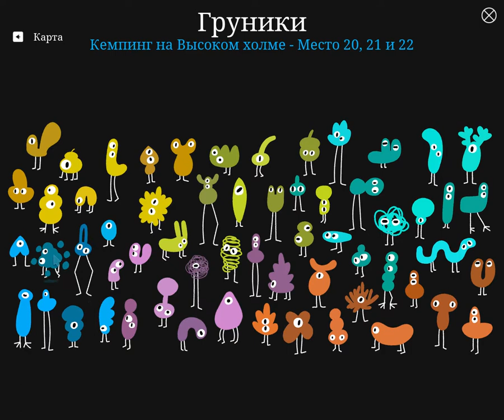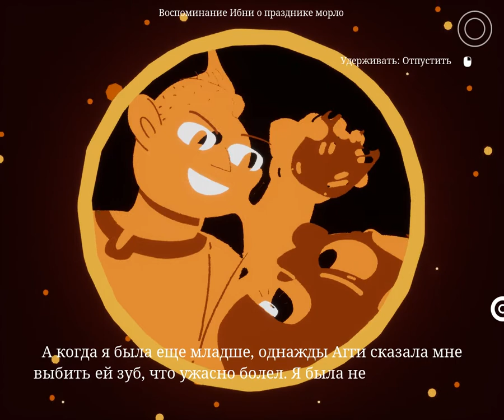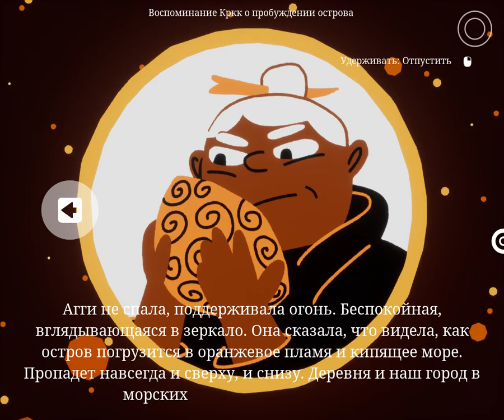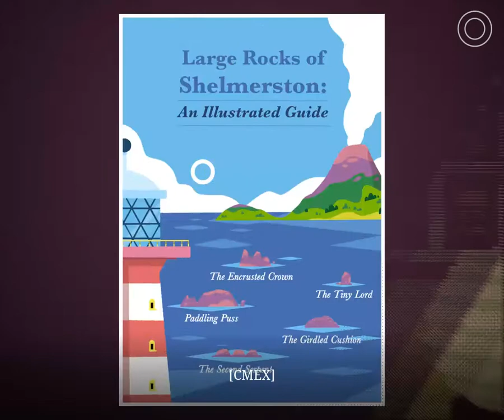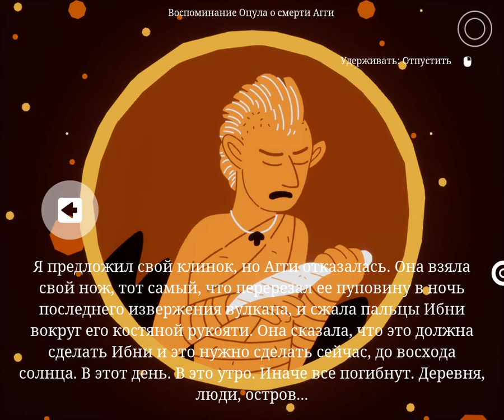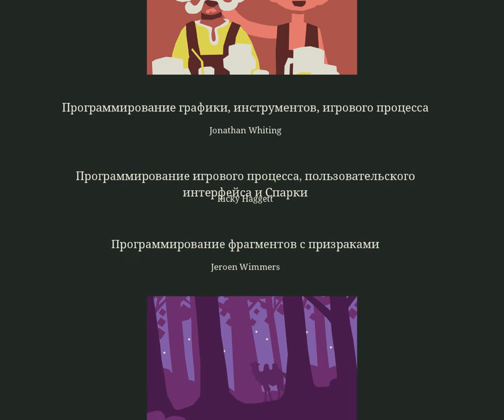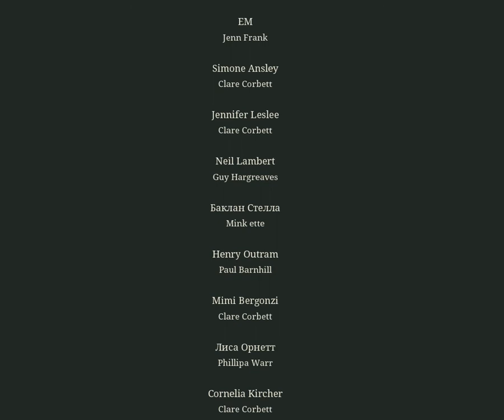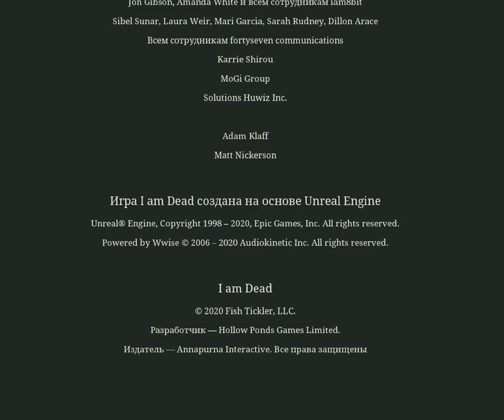I Am Dead - Part 6 (100 %)